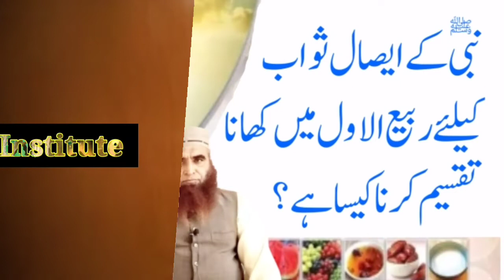Rabi ul awal mein khana taqseem karna kaisa hai/Mufti Abdul Hameed Abid/Babul islam institute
Asslam_u_Alaikum
Your problems and their Shariah solutions
Today's question has been asked regarding Rabi Awwal
How is it to distribute food in Rabi Al-Awwal to reward the Prophet?

Aj ki is video main Rabi ul awal k hawaly se ye sawal pooch gaya hai
rabi ul awal mein khana bana kar nabi saw k iesal e sawab k liye taqseem karna kaisa hai?